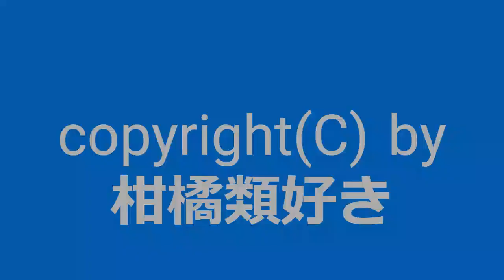【自作曲 / Original Music】『跳ねて跳ねて』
2008年8月に作った曲を手直しして動画化しました。